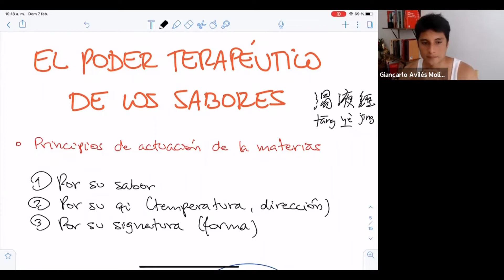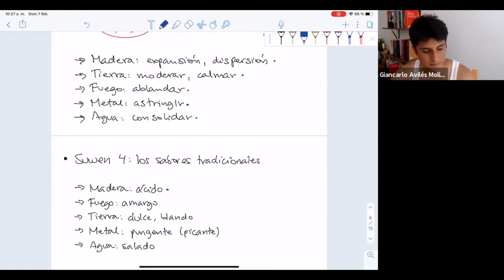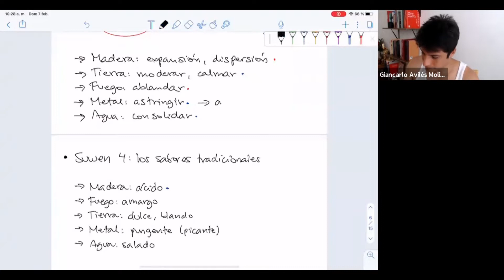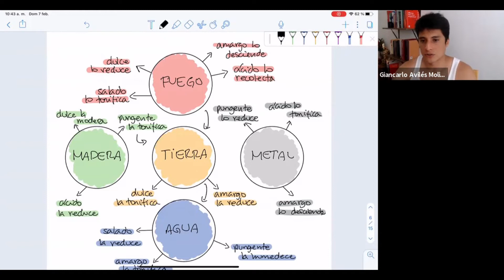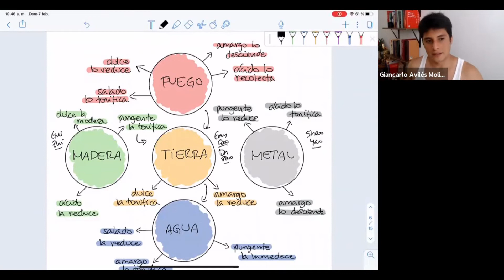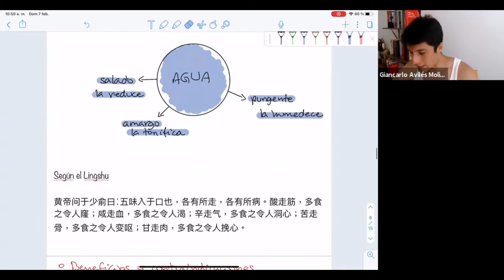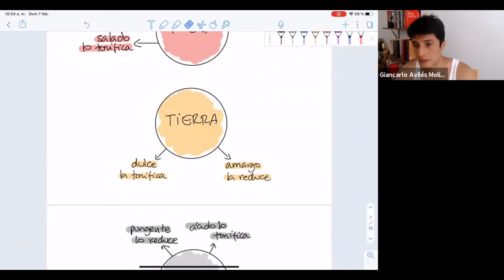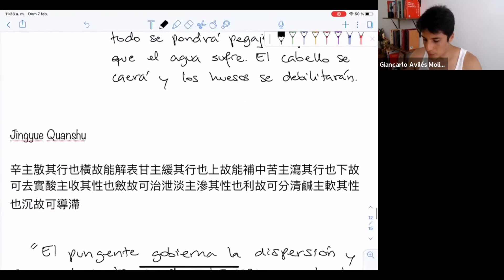El poder terapéutico de los sabores - grabación del taller del día 7 de febrero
Grabación de nuestro taller realizado el domingo 7 de febrero del 2021, en donde nos introdujimos en el estudio de los cinco sabores de la materia médica o fitoterapia china y su efecto en la prevención y tratamiento de algunas enfermedades.

Subscríbete al canal para más contenido relacionado con artes marciales tradicionales, medicina y metafísica chinas.